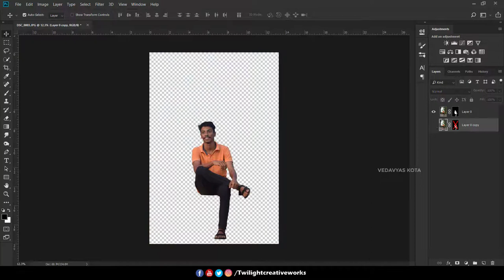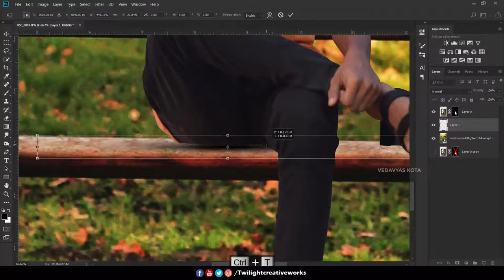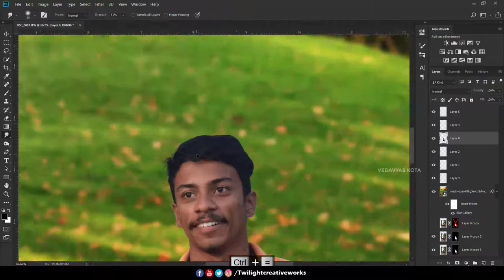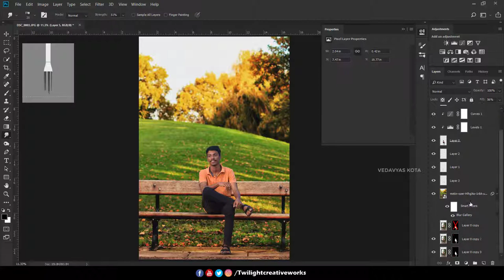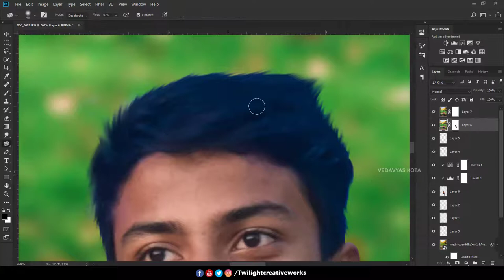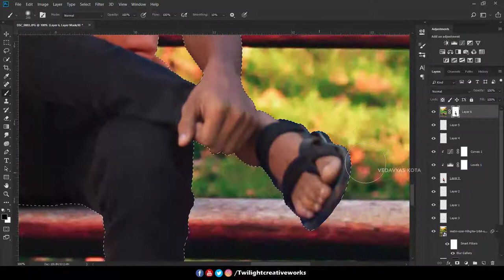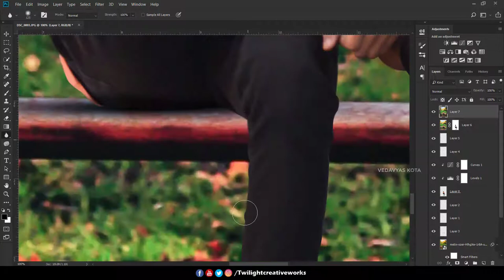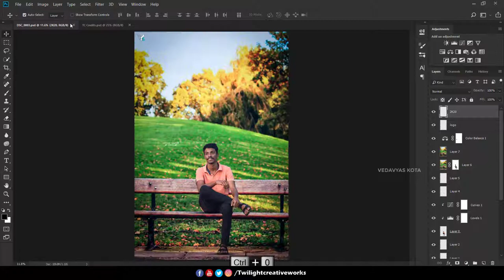sitting on table Photo manipulation #73 | Photoshop | Twilight creations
For all dought and make your photo beautyfull follow below links

TAGS DON'T NEED TO READ